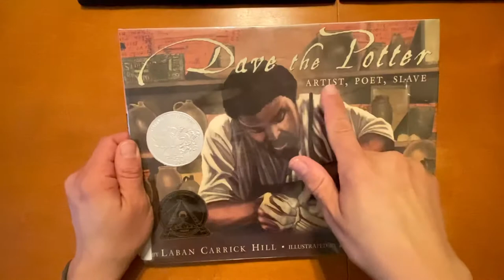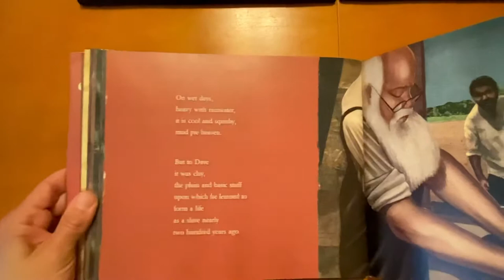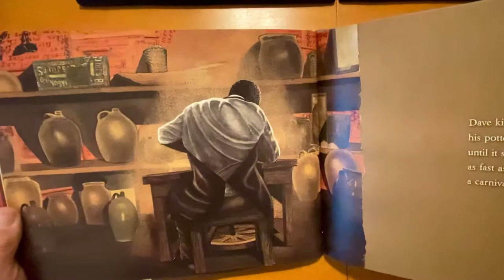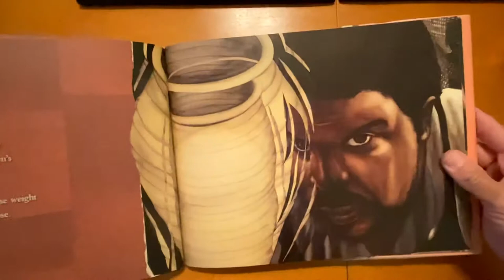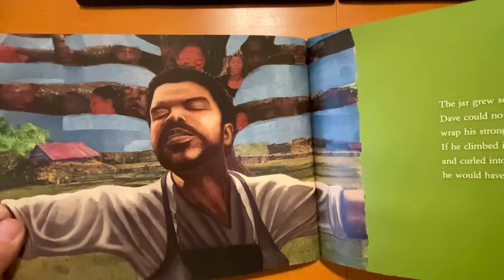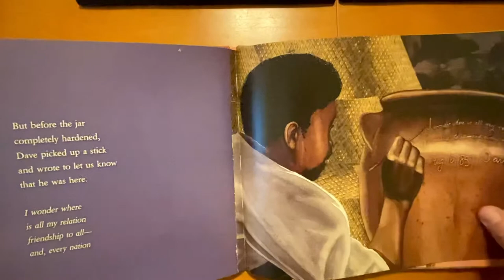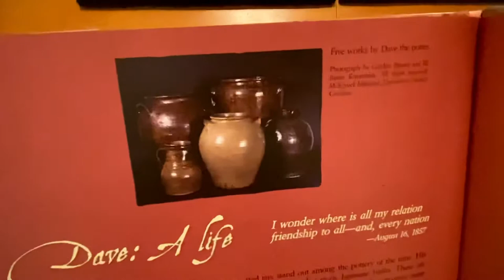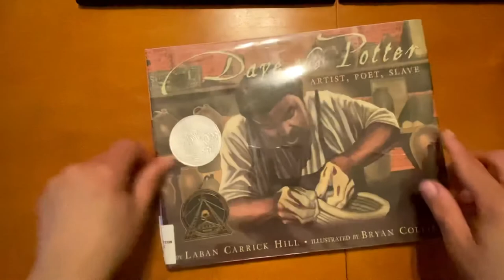Dave the Potter, read by Sra. Santiago